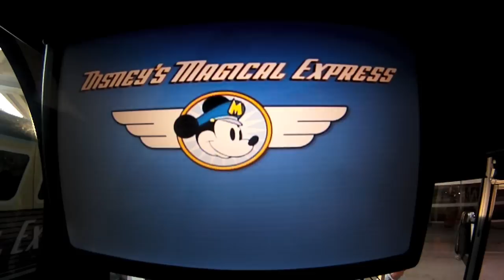Trailer: Disney World Vacation 2011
Theater release trailer for the upcoming movie from disney world in march 2011.